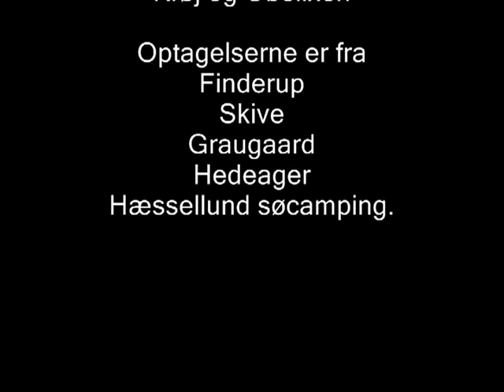Old school offroad II.VOB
Gamle video klip fra 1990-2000. De gode gamle tider.